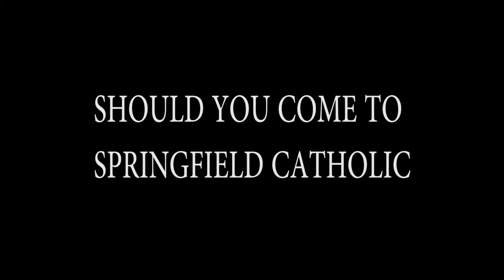why not to go to Springfield Catholic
no one important was harmed in the making